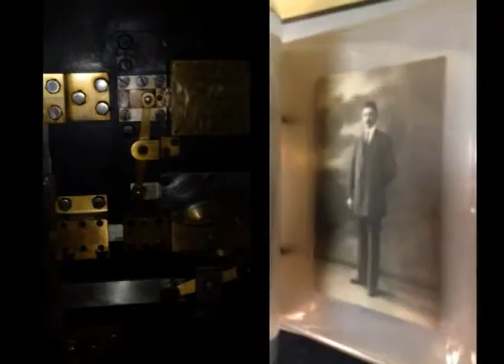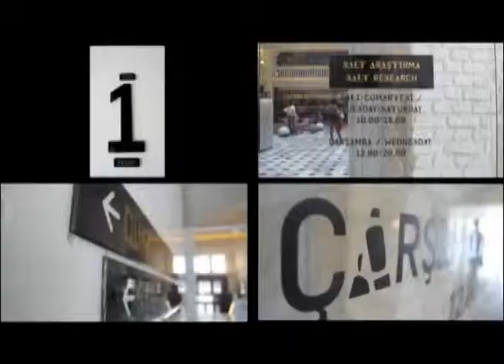SALT museum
Contemporary architecture
ARC 3022 ) bahcesehir university , department of architecture
Movie by Alizon Marin-laflêche , Ségolène Cardonne, Mathilde Blancho , Mohammed Mehme, Florane Petit